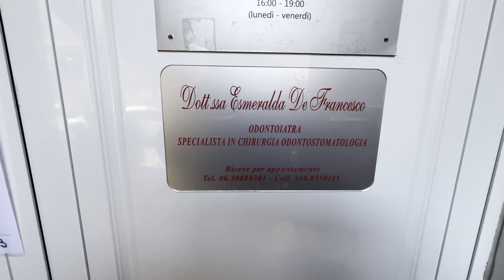ITALY DI BUSY LIFE 😊🇮🇹Nagra vlogs Italy ||Daily vlog 67🙏